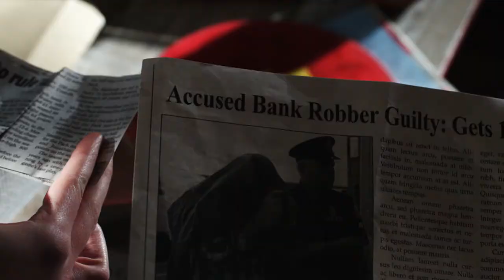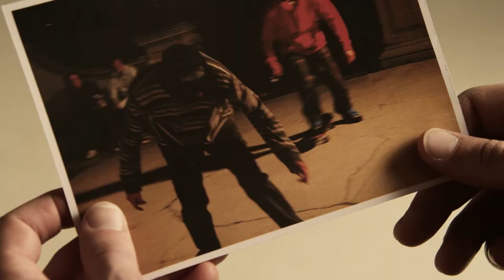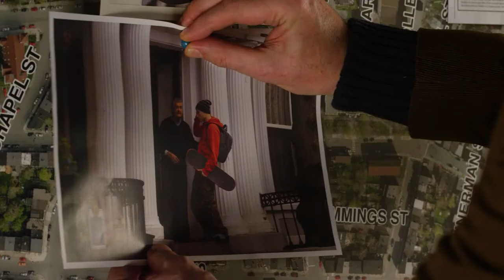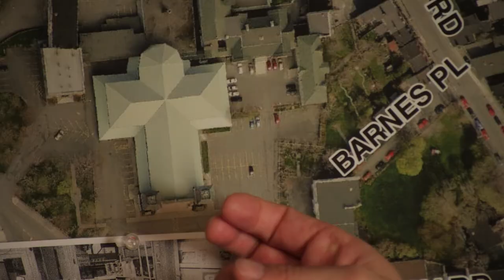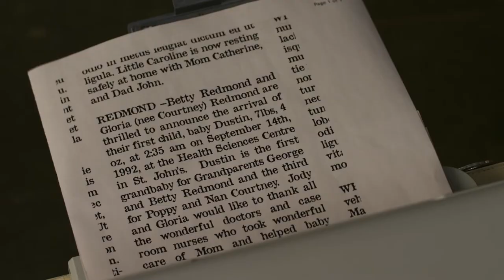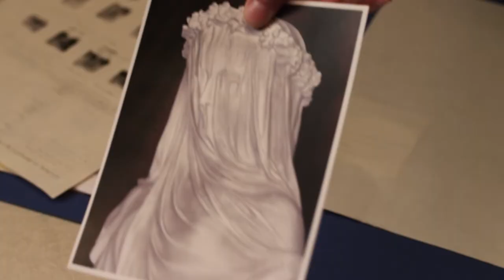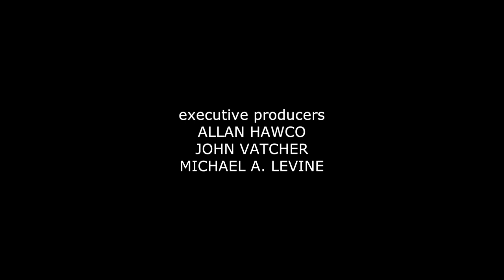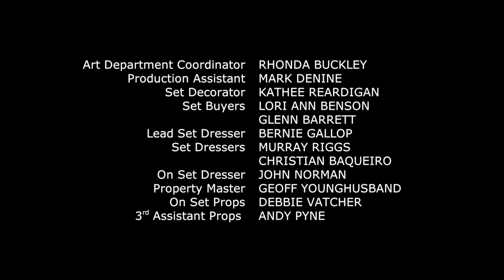Republic of Doyle - Wer ist Des Courtney? | Ganze Folge (S2E9)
Ein nächtlicher Skateboard-Ausflug wird für Des (Mark O’Brien) zum Alptraum, als er im Gefängnis landet. Jake (Allan Hawco) und Mal (Seán McGinley) versuchen zu helfen und stellen dabei fest, dass sie gar nicht wissen, wer Des Courtney eigentlich ist. Rose (Lynda Boyd) und Tinny (Marthe Bernard) sind entschlossen der Sache auf den Grund zu gehen – egal, ob sie Des’ richtigen Namen kennen oder nicht. Jakes Beziehung mit Allison (Michelle Nolden) wird kompliziert als ihr Noch-Ehemann auftaucht. Außerdem zweifelt Leslie (Krystin Pellerin) immer noch an ihrer Beziehung mit dem Bürgermeister.

Jetzt "Republic of Doyle" kostenlos und in voller Länge.

REPUBLIC OF DOYLE

CAST:
Allan Hawco in der Rolle des Jake Doyle
Krystin Pellerin als Leslie Bennett
Mark O'Brien in der Rolle des Des Courtney
Marthe Bernard als Tinny Doyle
Sean McGinley in der Rolle des Malachy Doyle

REGIE: Stefan Scaini
GENRE: Action/Krimi
LAND/JAHR: Kanada 2010
FSK: 12

INHALTSANGABE:
Jake Doyle scheint Ärger anzuziehen. Kein Wunder, dass ihn seine Frau eines Tages vor die Tür setzte. Unterschlupf fand Jake damals bei seinem Vater Malachy. Gemeinsam betreiben die Ex-Cops die Privatdetektei "Doyle & Doyle". Im Familienunternehmen arbeiten auch Mals Lebensgefährtin, seine Enkelin sowie der Straßenkünstler Des mit. Einig sind sich die Doyles nie, aber dafür erfolgreich.